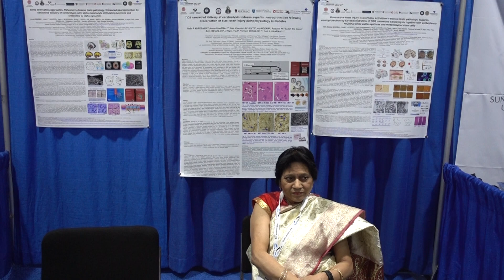BDMV 98 Aruna & Hari Sharma at Uppsala Uni Booth National Innovation Summit closure Boston MA Jun 18